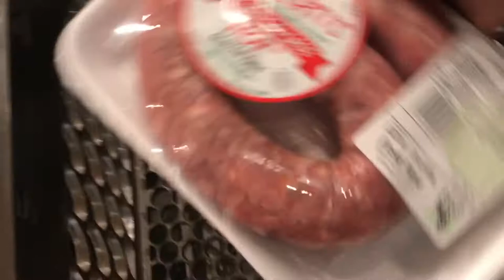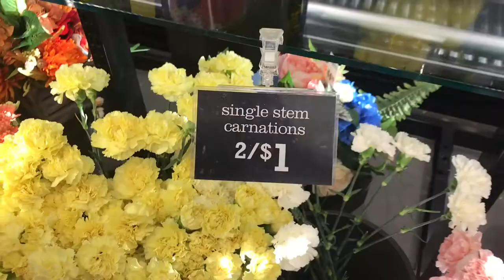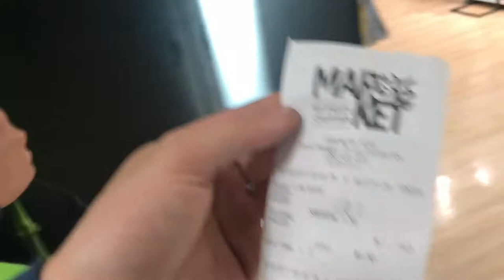PICKING UP WOMEN IN THE GROCERY STORE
This is my first video series of my friend alex, ill be creating more every week.  Hopefully this will get somewhere...   Leave some suggestions for him on picking up ladies.

follow him on IG: alex_woolsey6